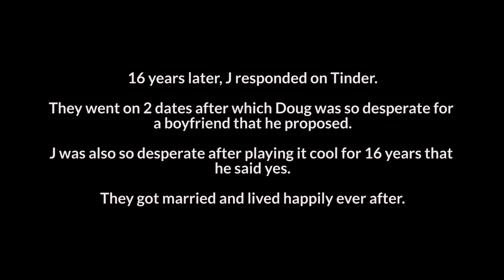Finding a Boyfriend on Tinder!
I NEED A BOYFRIEND! So I enlisted the help of Niki'n'Sammy to find me one on Tinder & Grindr, are we successful!? ➨ Thumbs up? :)